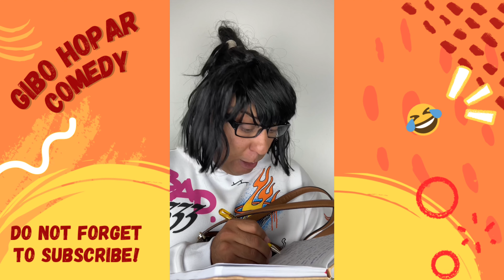Passport control problems!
Welcome to my funny Armenian comedy corner! 🇦🇲😂
If you’ve ever laughed at family drama, mom's endless questions, or the chaos of Armenian life, you’re in the right place! Get ready for hilarious, relatable skits that will have you saying, "That's so me!"